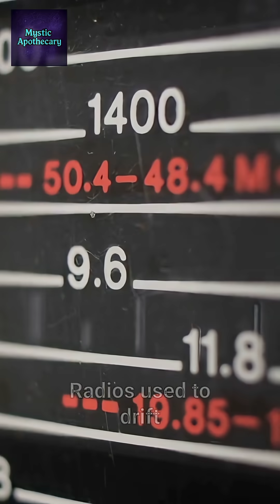How Did Quartz Crystal Build The Modern World?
Quartz literally powers modern technology. Phones, computers, GPS signals, radio frequencies, and every digital clock run on the piezoelectric heartbeat of a tiny crystal. Learn how quartz made our world possible and why it is still the hidden engine behind everything electronic.